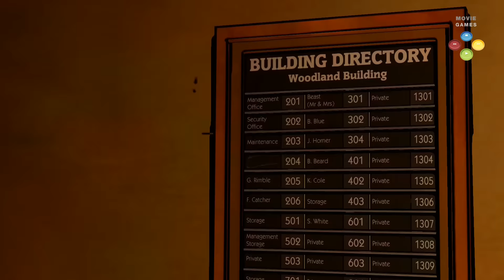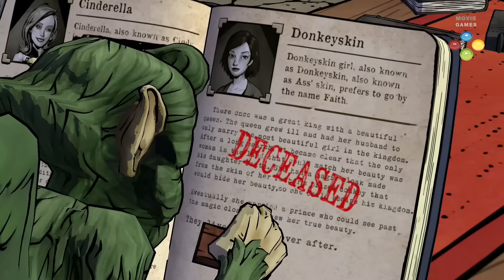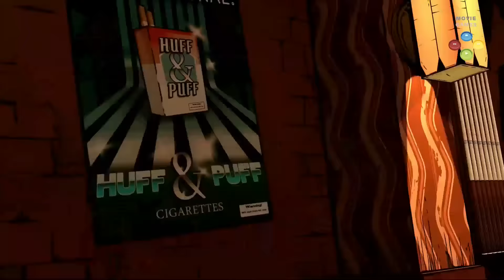The Wolf Among Us 1/5 Pelicula Completa Full Movie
Cinemáticas y Gameplay del juego The Wolf Among Us en español. Capítulo 1: Faith.

Para ver más películas de sagas conocidas consultar mis LISTAS DE REPRODUCCIÓN.